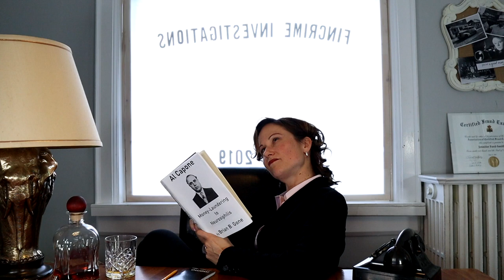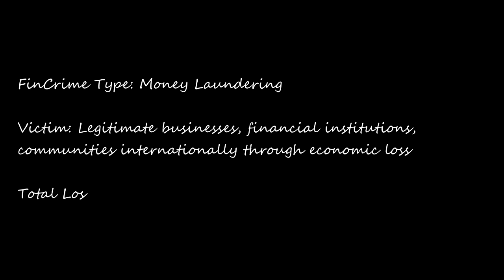The Case of the Money Maven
Just when it seemed like a good time to kick back and read a good book about a gangster, the FinCrime Investigator has come across a case of money laundering that needs to be shared!

Looks like the launderer runs a tight business plan and is quite familiar too!